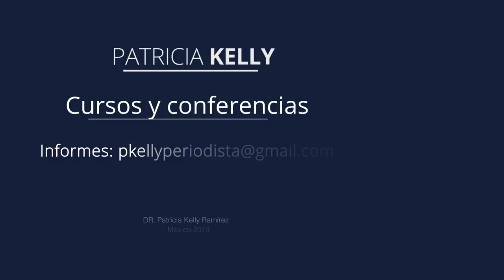¿Qué haces cuando te preguntan la edad? | Patricia Kelly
Un hombre cuando empieza a peinar canas le dicen que “se ve interesante”, a las mujeres nos dicen: "¡Ay, aunque sea píntate el pelo!”, sí, la condena social por envejecer es mayor para las mujeres en las sociedades occidentales y, peor aún,  la cultura viejista y discriminadora, la replican las propias mujeres. Así que la próxima vez que te pregunten cuántos años tienes ¿qué vas a decir?